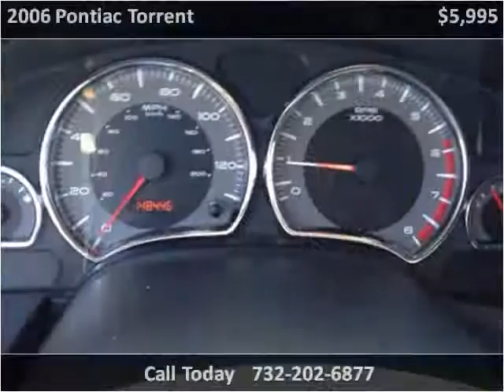2006 Pontiac Torrent Used Cars Brick NJ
This 2006 Pontiac Torrent is available from Leonard Perry Motors Brick.